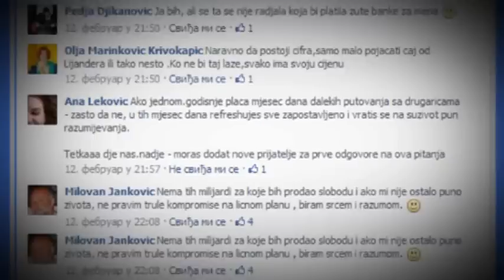BARA BARA 1.emisija, emitovano na PinkM televiziji, nedjelja, 23.11.2014.